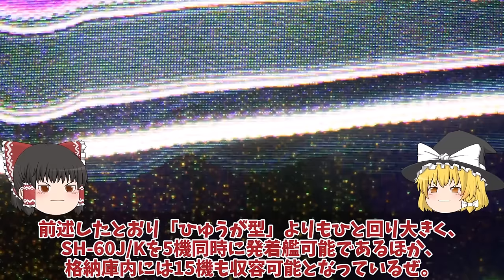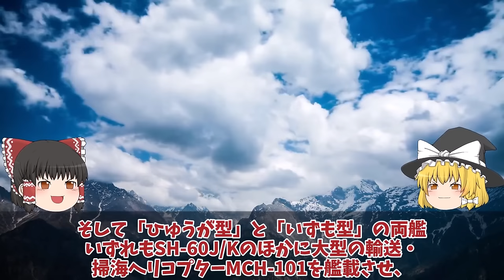【ゆっくり解説・軍事News】防衛省ついに次期空母建造発動護衛艦ひゅうがといせ無人機空母か！いすもとかがのF35B艦載はマジでヤバい？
引用・転載「出典：海上自衛隊ホームページ」
引用・転載「出典：航空自衛隊ホームページ」
引用・転載「出典：陸上自衛隊ホームページ」